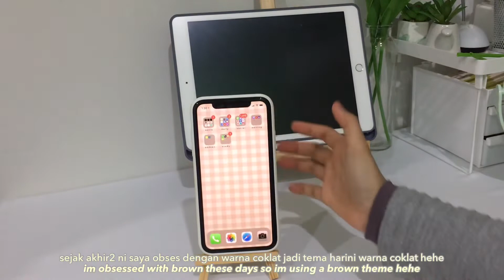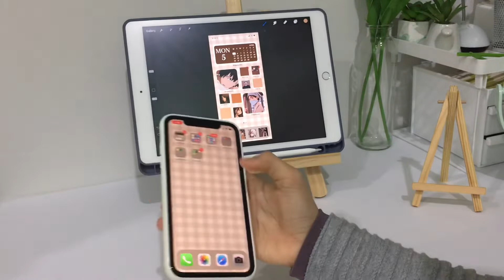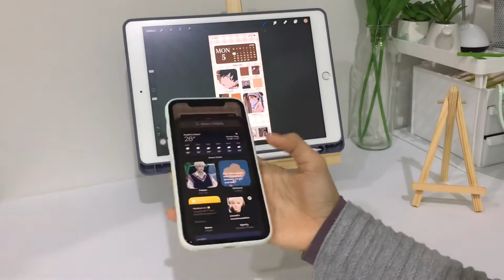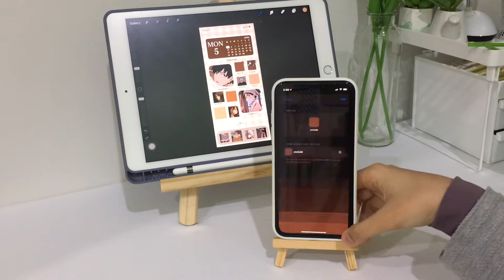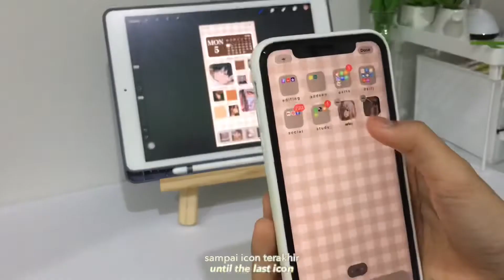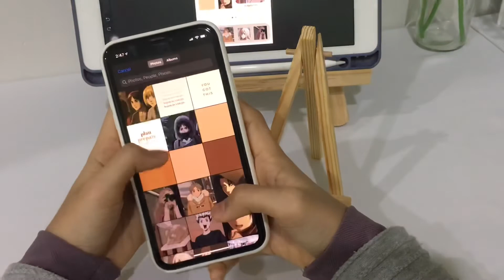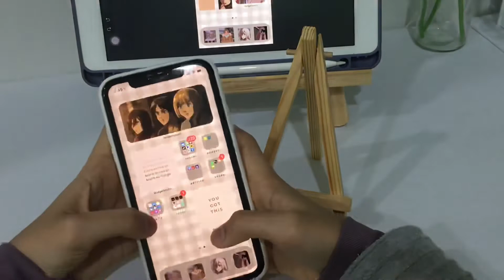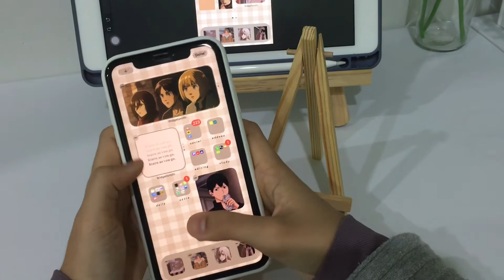🎨 customizing my phone + new phone case 📱 | anime aesthetic (haikyuu & attack on titan) ios14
— Hello guys here’s a new video from me. Ive been procrastinating for a long time and just have the determination to customize my phone lol. It’s a brown anime aesthetic theme featuring haikyuu and attack on titan!! Hope u guys like it^^

Music 🎵

Arirang - Some vintage mood